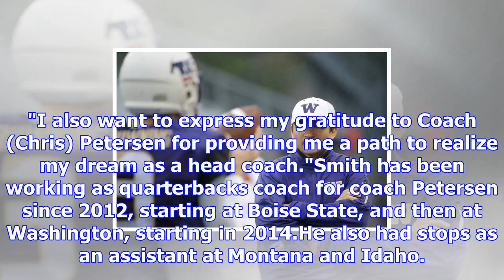Oregon state beavers hire jonathan smith as new coach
1:28 PM ETOregon State has finalized a deal to hire Washington co-offensive coordinator Jonathan Smi...